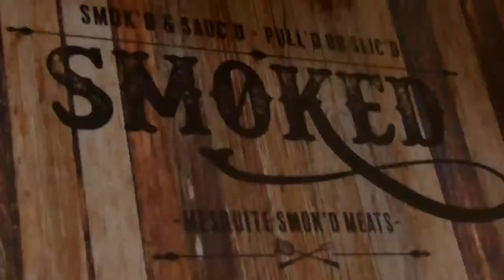New vendor in the Union: SMOKED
The Student Union has opened a new vendor called SMOKED, serving students all things BBQ.